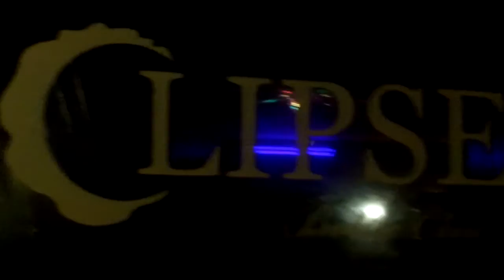EAST COAST 🔥♥️KING OF HEARTZ ♥️ Tour 🔥- (Clay Huete LIVE @ECLIPSE ) NEW PORT RCHEY FL 🎥💀 O